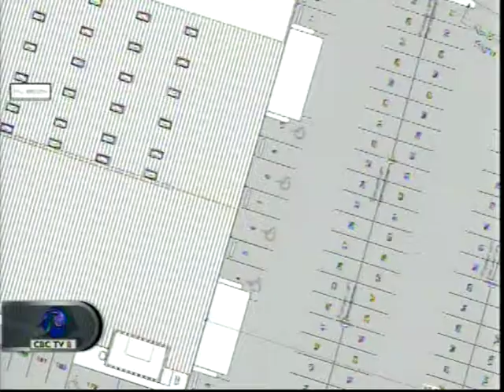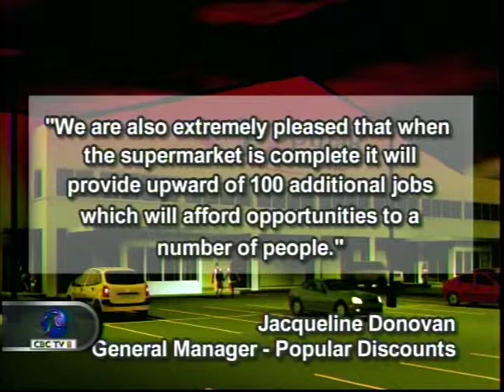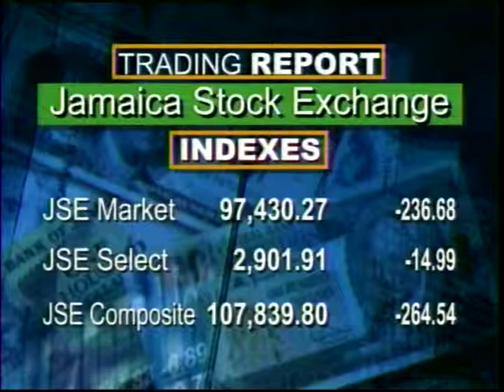CBC BUSINESS June 29, 2015